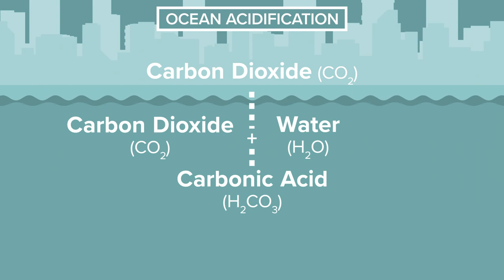Interest in seaweed farming 'booming'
The crop is not only sustainable but is also seeing growing demand as kelp becomes more common in Americans' diets.